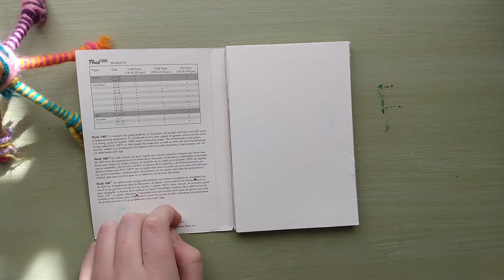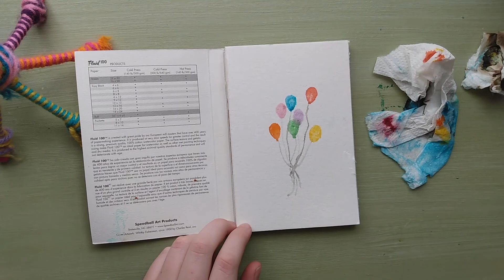Balloons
this was created by me.